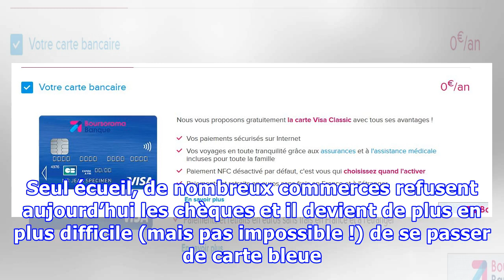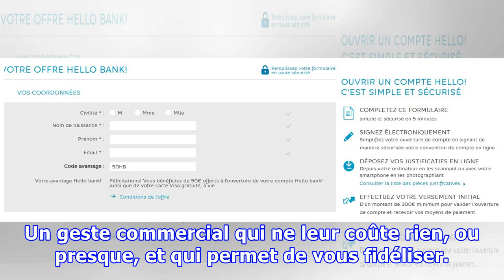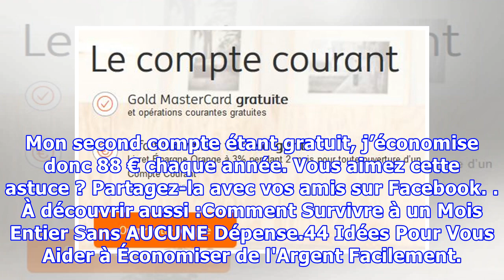Ouvrir un Compte en Banque Gratuitement, c'est Possible !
Je vous propose un challenge…C'est d'ouvrir un compte bancaire sans payer un euro. Oui, gratuitement, je pense que c'est possible. Partants ? Alors, allons-y…1. J’opte pour le strict nécessaireSi vous avez simplement besoin d’un compte bancaire, sans carte bleue, sachez que son ouverture et sa gesti...